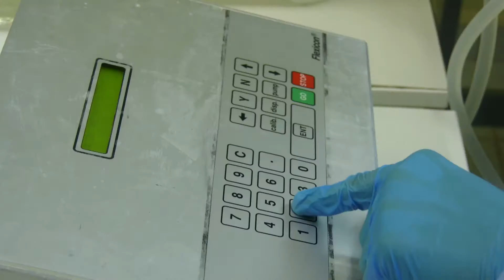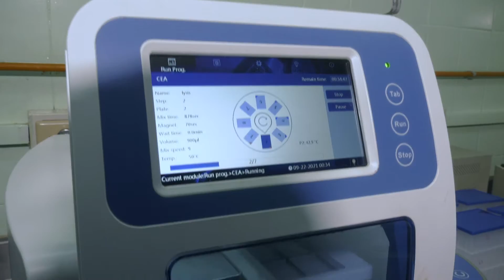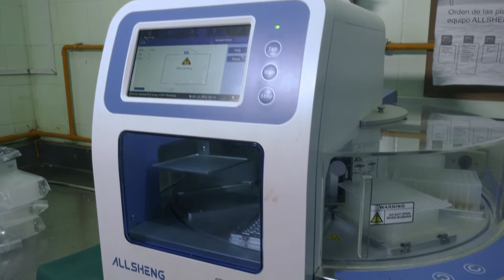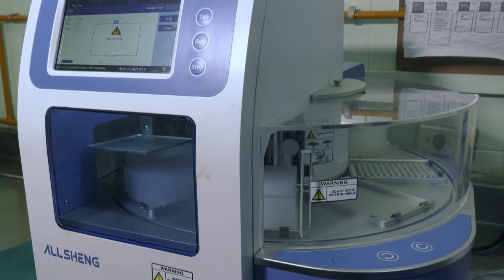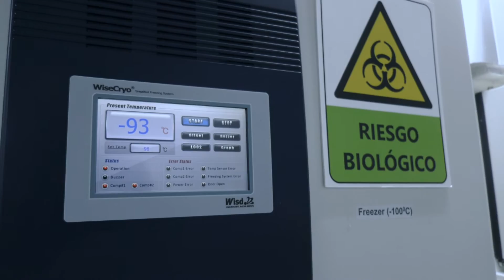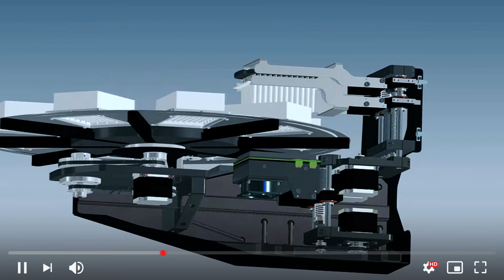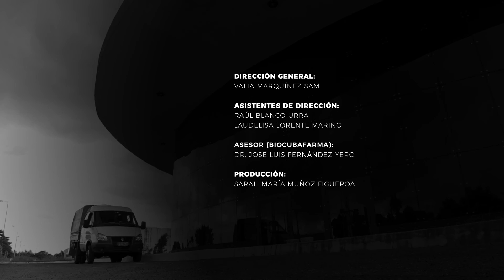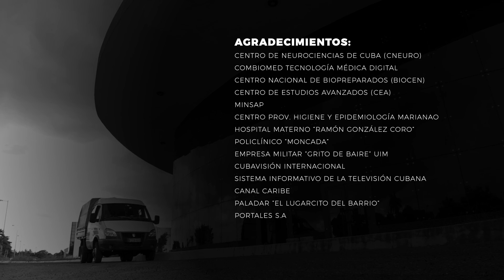Cuba - Soñar, Crear y Vivir (Capítulo 5: Extractores de ARN y ADN)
Especialistas de las diferentes áreas de los Centros de InmunoEnsayo, Neurociencias de Cuba y COMBIOMED Tecnología Médica Digital desarrollan un extractor de ARN con tecnología nacional. A este le antecedió otro diagnosticador 100 % cubano para la extracción magnética del material genético y la determinación de las pruebas de PCR, mediante la nanotecnología, creado por el Centro de Estudios Avanzados (CEA).